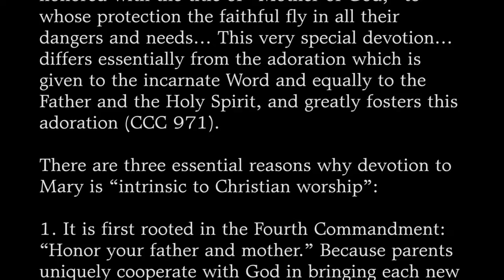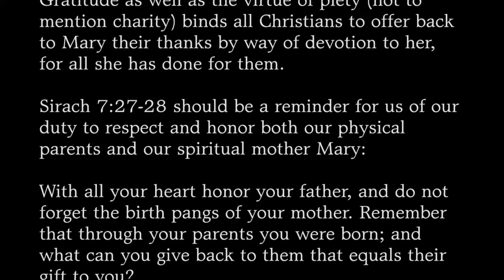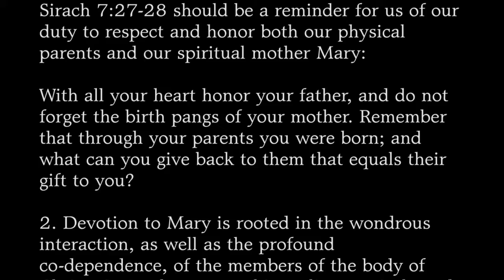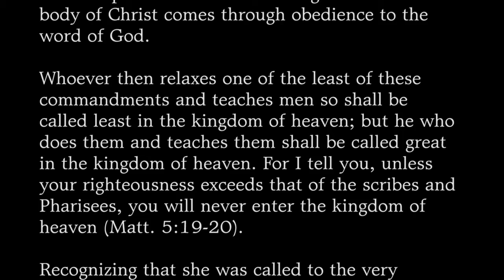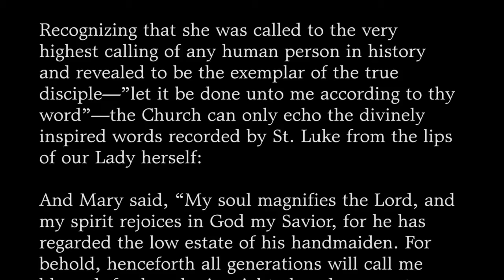Why do I need to have a relationship with Mary